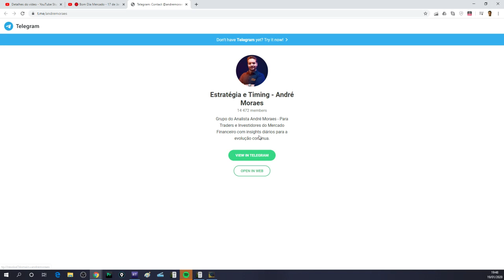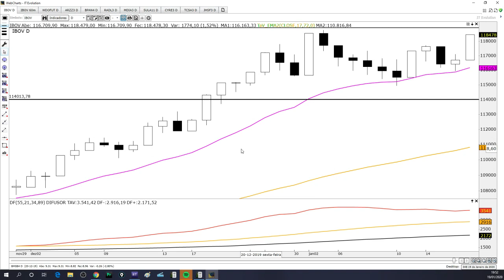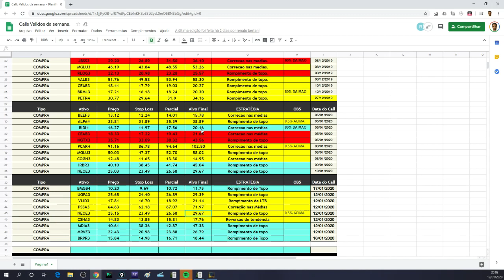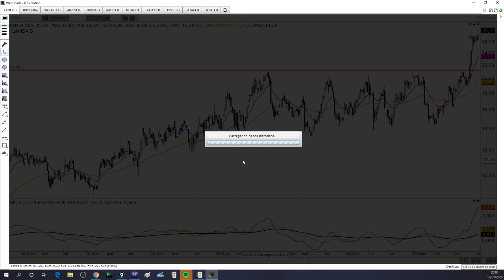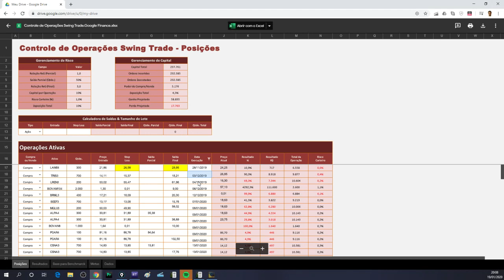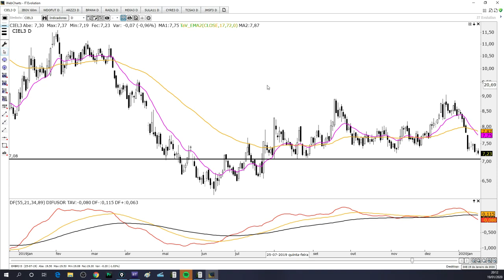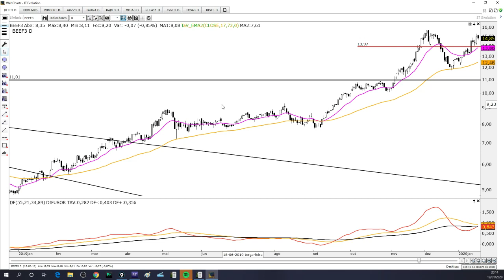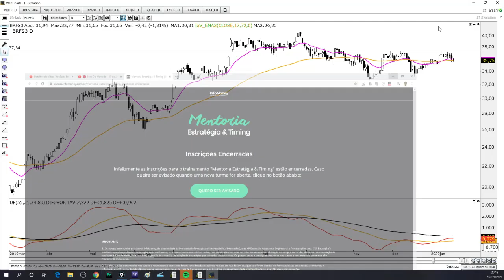🔴 Estudo de Domingo - 19 de Janeiro de 2020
🔥 Se quiser fazer parte da próxima mentoria (março/2020) se cadastre na lista